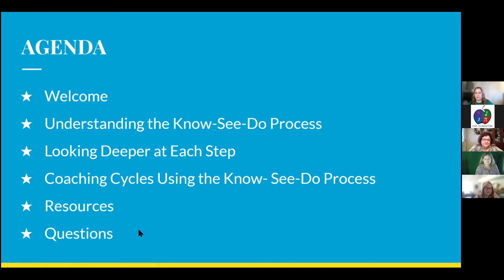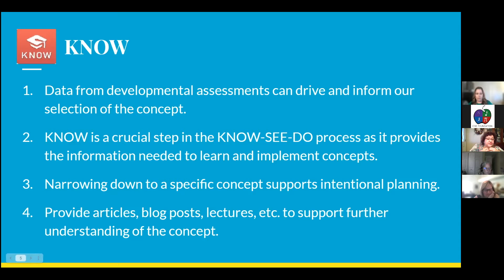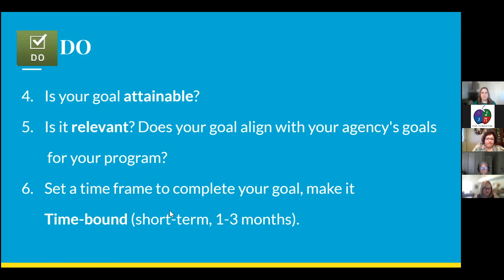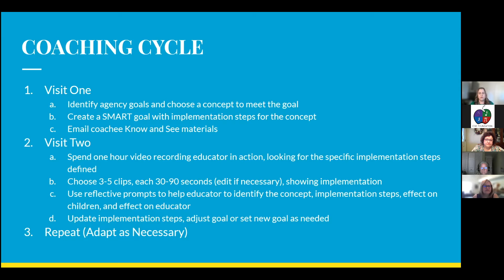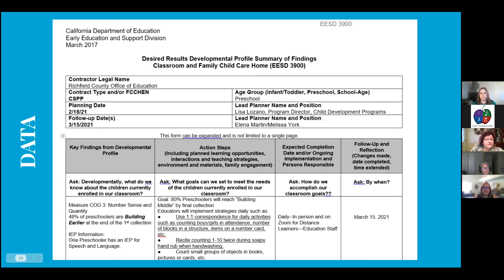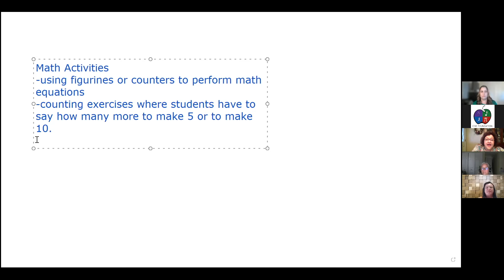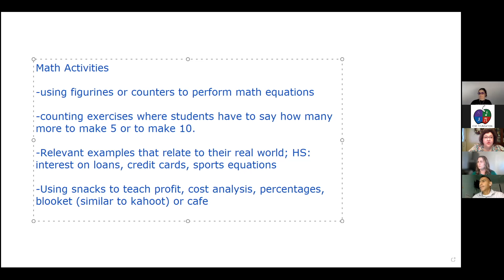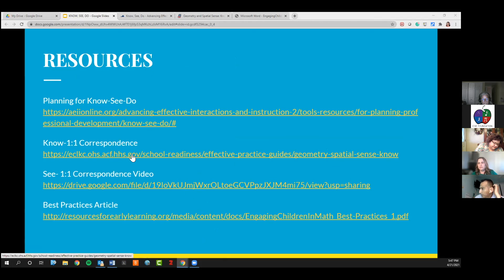April 21 Breakout Effective Coaching Cycles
Using the “Know, See, and Do” process, this presentation will assist coaches to support teachers in effective facilitation of activities and interactions. Presenters: Debbie Parr Noblitt and Audra Coburn